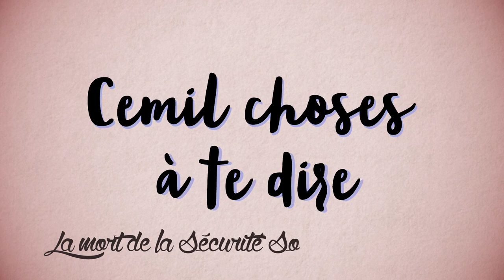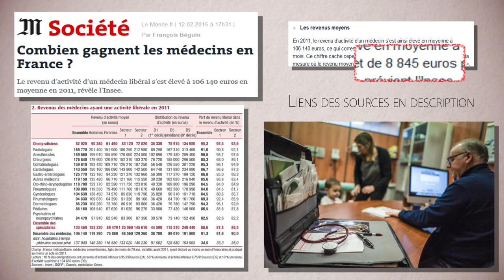LA MORT DE LA SECURITE SOCIALE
Dans la nuit du 27 au 28 octobre dernier, le gouvernement à supprimé le Tiers Payant généralisé.
La santé publique est poignardée en douce pendant que nous dormons...

▇  Aller plus loin :
- 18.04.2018, le gouvernement Macron vide les caisses de la Sécu d'un demi milliard d'euros
- 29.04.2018, un homme Suisse 50 ans, séropositif, est mort car endetté. Il ne pouvait plus payer son assurance santé privée, cette dernière lui a soustrait ses soins vitaux

▇  Agir avec moi :
- Jugeant (c'est mon avis) que le mouvement de Gauche est aujourd'hui du côté de "La France insoumise", je m'y engage sans être "Mélenchoniste", et agis fortement au sein du groupe d'Annemasse. Rejoins-y moi si tu vis dans le coin (il y a un groupe de discussion dans l'onglet "Communauté")
- Si tu vis ailleurs, comme je le dis dans la vidéo, tu peux, tu dois agir dès que possible : syndicalise toi, participe à des actions citoyennes, aux manifestations sociales, même pour des causes qui semblent ne pas te concerner (défendre les retraites alors que tu es étudiants, etc.), réfléchis à ce que tu dis en public, à tes choix de consommations, etc.

La révolution pacifique est une résistance de chaque instant.

▇  Grèves et manifs :
- 16 novembre, grève nationale et manifs (partout en France, souvent près des préfectures)

#50 [2569]